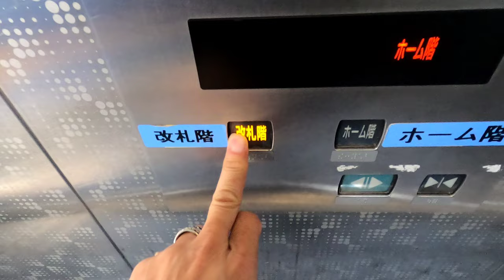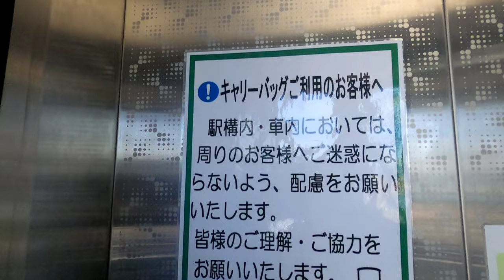[神戸空港駅]三菱製エレベーター ホーム階⇔改札階